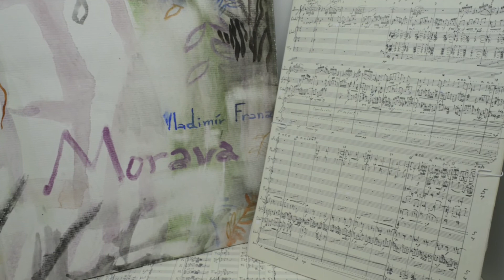Vladimír Franz - Krajina dotýkaná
Dne 8. září proběhlo zahájení výstavy Krajina dotýkaná a varhanní koncert prof. Vladimíra Franze. Video je vzpomínkou na tento krásný zářitek. Vychutnejte si jej a navštivte výstavu, která trvá do 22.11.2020.

Tvůrcem videa je Zdeněk Zrůst.

Výstava je složena z desítek autorových akvarelů a velkoformátových obrazů z cyklu Šumava, jejichž autorem je prof. Vladimír Franz. Rovněž na výstavě naleznete autorovi originály partitur, které jsou výsledkem jeho tvůrčí činnosti v oblasti hudební.

Prof. Dr. Vladimír Franz (*1959) – český hudební skladatel a výtvarník, autor scénické hudby a od počátku devadesátých let vůdčí osobnost českého postmoderního divadla.

Ve svých scénických skladbách uplatňuje princip vlastní teoretické koncepce autonomní role hudby jakožto jedné z určujících složek dramatu. Vedle scénické hudby se věnuje intenzivně i volné tvorbě. Je autorem monumentálních i komorních hudebních děl, jež zahrnují několik oper, scénických oratorií, symfonických básní, kantát či písňových cyklů.

Základními tématy výtvarného díla Vladimíra Franze jsou jednak ambivalence vztahu člověka k přírodě, pomíjivost lidských zásahů do krajiny a postupné mizení jeho stop v kontextu elementární přírodní energie, a také reflexe modelů dnešního sociálního chování a jejich usvědčení ze směšnosti a pokrytectví.

Od roku 1991 je profesor Franz pedagogem Divadelní fakulty AMU, kde již mnoho let vyučuje hudebně-dramatickou a hudebně-výtvarnou interakci. Od roku 2016 působí rovněž na katedře výtvarné kultury Univerzity J. E. Purkyně v Ústí nad Labem. Je šestinásobným držitelem Ceny A. Radoka, rovněž obdržel Cenu divadelních novin a Cenu OSA. Od poloviny 70. let vystavuje svá díla, počet výstav se v současnosti blíží k sté hranici.